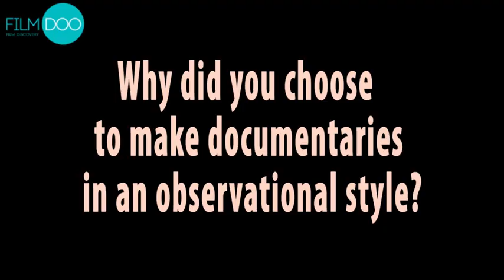Kim Longinotto - Being a Documentary Filmmaker (Part One)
FilmDoo are on the couch with documentary filmmaker Kim Longinotto to talk about her style and techniques as a observational filmmaker.